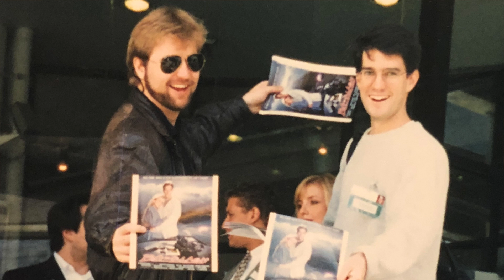HOW TO MAKE A MOVIE (10 of 10) - Distribution!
HOW TO MAKE A MOVIE (Part 10 of 10) - Distribution! In this episode, I recall learning how to navigate the shark-infested waters of sales and marketing. Part 10 of a behind-the-scenes look at making Backlash, my first feature-length film.

Making movies is hard. Here's a chance for you to learn from my mistakes. In this video series, I peel back the curtain on making Backlash, my first feature film.

Armed with a fist-full of credit cards, a fantastic group of friends, and zero experience, I set out to make a full-length movie that would ultimately find distribution and sell into markets around the world.

Hooked on telling stories early in my life, I began to program text-based adventure games while still in high school. Patterned after early Infocom game titles as Zork and Planetfall, my buddy Jeff and I wrote, designed, and programmed Agent Incognito, a spy adventure that put you in the middle of the action and gave you a series of choices to determine how the story would unfold. I then studied Computer Science in college before becoming a Studio Guide at Universal Studios Hollywood, and then joining the team that built Back to the Future…The Ride. Working with Steven Spielberg, Bob Gale, Rob Letterman, Peyton Reed, Dave Cobb and JJ Abrams, along with the team at ZM Productions, I produced and directed an extension for the attraction queue line.

From there, my boss Steven Marble encouraged me to follow in the footsteps of Robert Rodriguez, who had just debuted El Mariachi, a film that he shot for $7,000, as documented in his book, Rebel Without A Crew.

And so began the roller-coaster journey of making Backlash, an action-thriller inspired by actual events. In this video series, I cover writing, producing, casting, working with actors, securing locations, directing, editing, music, color, mastering, sound design, marketing, distribution and exhibition. Hopefully, this video series will give you some insight into the process of making a movie that will inspire you in your own filmmaking journey, and hopefully save you some heartache along the way!

Drop me a comment, I'd love to connect!

Dave